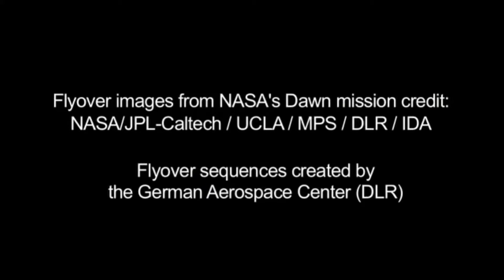dawn a vesta